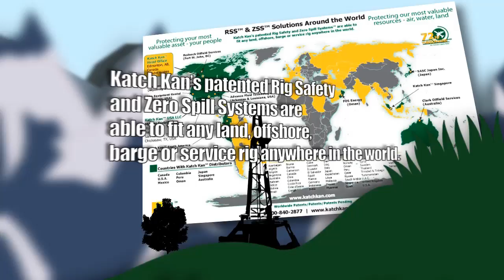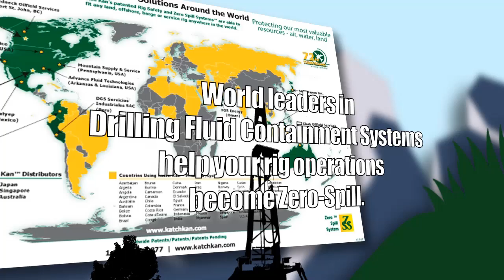Katch Kan Song - Drilling fluid containment system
Drilling fluid containment systems are critical to the global upstream oil and gas sector. The Katch Kan Zero-Spill system starts with the Kelly Kan. Easy to use, light weight and reliable.

Drilling managers and superintendents rely on Katch Kan drilling fluid containment systems to help them save drilling mud costs and environmental reclamation on all their rigs around the world. Top Albertan, Canadian and US drilling superintendents use Katch Kan whether they are a operating rigs on land, service rigs or offshore in the Gulf of Mexico.

Our oil company customers can see substantial financial savings due to rig efficiencies, environmental benefits, and safe working environments for their roughnecks, rig hands, motormen, derrick hands and drillers.

Katch Kan Ltd., proudly promotes their Patented and/or Patent Pending products which are built to ISO 9001, 14001 standards, COR Certified and deployed in 59 countries around the world.

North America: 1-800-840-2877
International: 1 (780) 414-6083